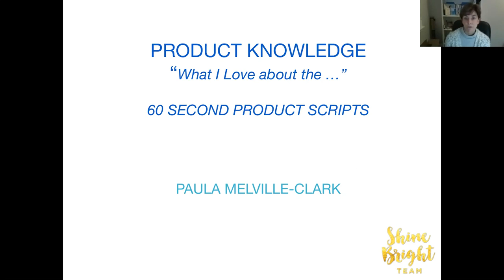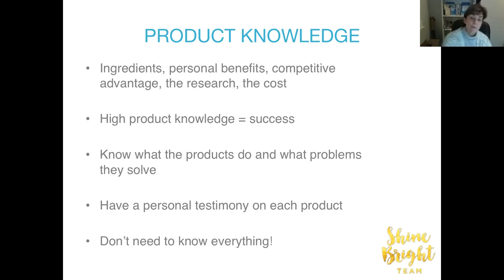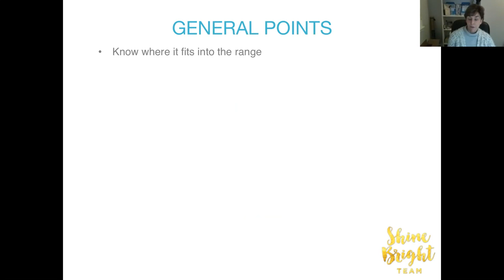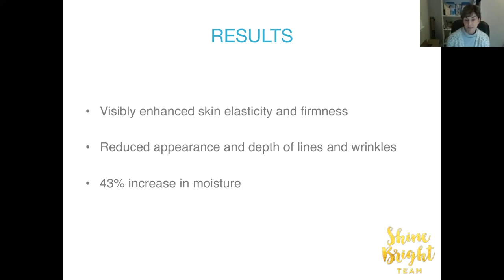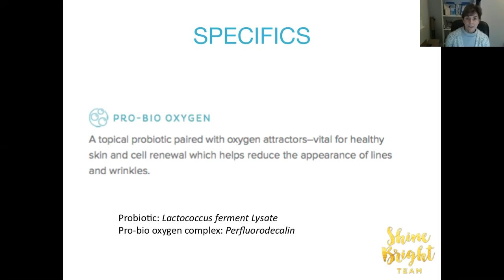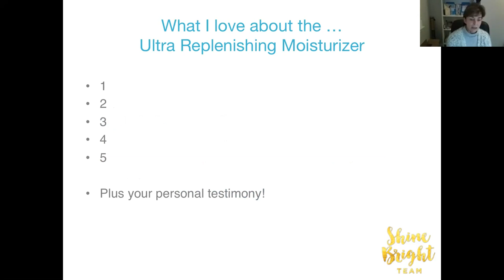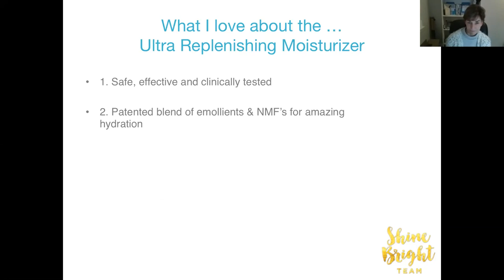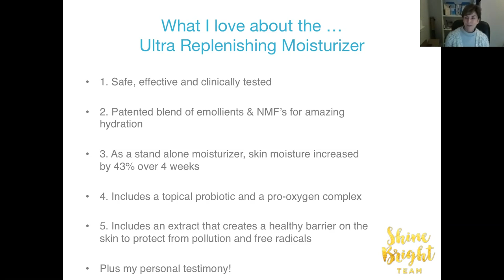Product Training 23 May 2017 with Paula Melville-Clark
Creating a 60 second product story